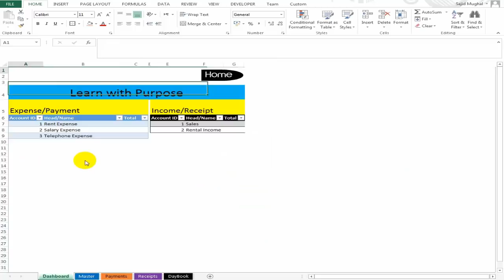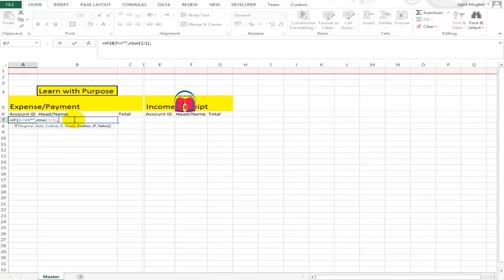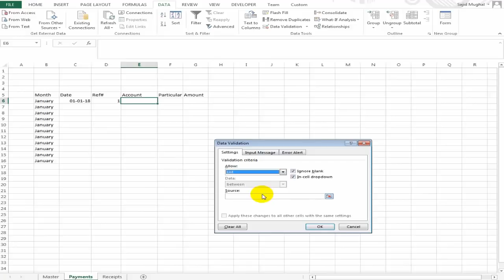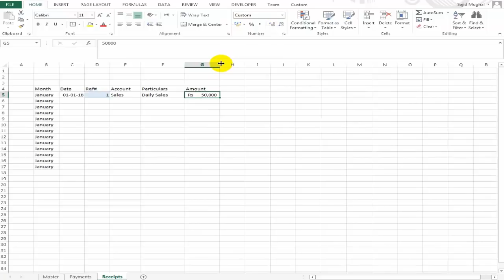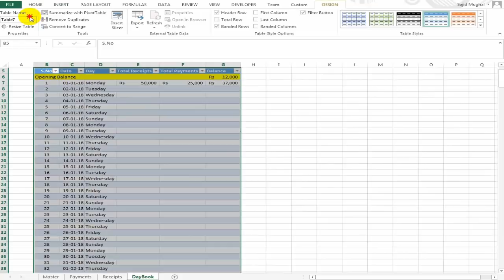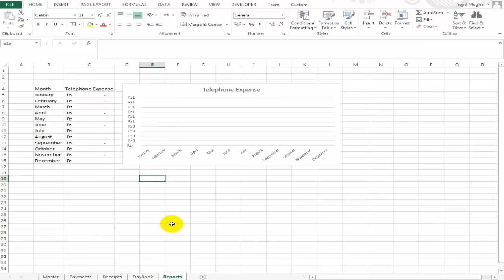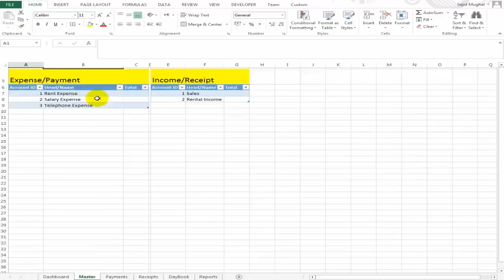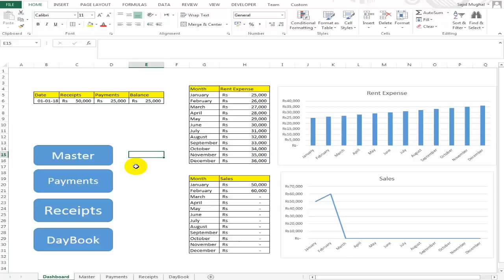How to Create DAY BOOK in Excel || Income And Expenses Tracking in Excel || Google Spread Sheet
In this tutorial you will learn very important excel functions , while creating a very responsive and dynamic cash book / day book management system in excel , following are the important formula discuss here:

Data validation
Multiple sumif conditions
DashBoard/Hyper link
Lookup
Chart/ Graphs

and download templates free of cost..